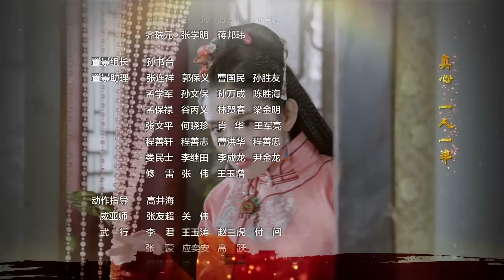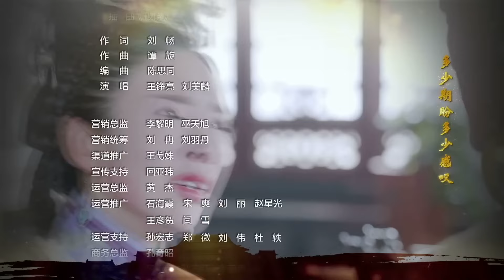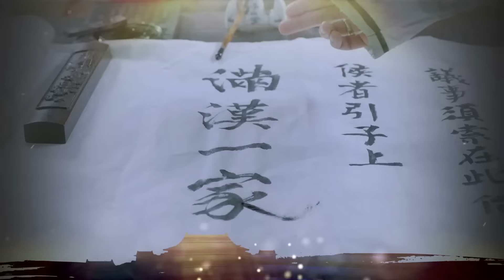热播古装剧 ENGSUB 《深宫心计》 23 ｜ 成为政治棋子的绝代美女意外遇到腹黑霸气皇帝却独爱她一人的情感传奇故事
导演： 邵警辉
主演： 唐艺昕、林峰、张睿、屈楚萧、景岗山、陈欣予、王凯熠、黄德毅、晏紫东
繁华喧嚣的大都市中，小说家步悠然（唐艺昕饰）正埋头于新作品的创作之中，然而创作瓶颈与来自出版社的点击量压力令她倍感困扰。为突破困境，寻求灵感源泉，步悠然决定探访那座充满传奇色彩的布喜娅玛拉地宫。这次探险之旅，竟成为她生命中一段刻骨铭心的奇幻经历，恍若穿越时空，步入明清交替时期的蒙古国，化身背负着“可兴天下，可亡天下”宿命预言的女真叶赫部公主布喜娅玛拉，又称东哥。
返回现实生活后，步悠然对东哥的身份深感兴趣，开始深入研究其历史背景。随着查阅史料，笔下的东哥形象逐渐丰满立体：一位兼具温婉绝色与坚韧独立性格的女性，以及那些环绕在她周围、在中国历史上留下浓墨重彩的人物如努尔哈赤（景岗山饰）、褚英（王凯熠饰）、代善（张睿饰）、皇太极（林峯饰）、多尔衮（屈楚萧饰）等，跃然纸上，栩栩如生。通过步悠然的笔触，那段波澜壮阔的历史画卷缓缓展开。